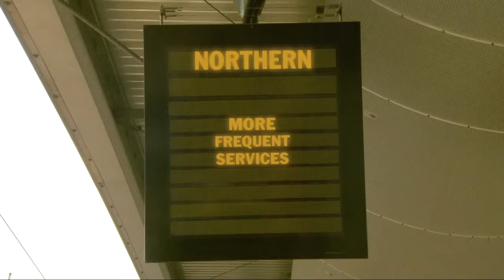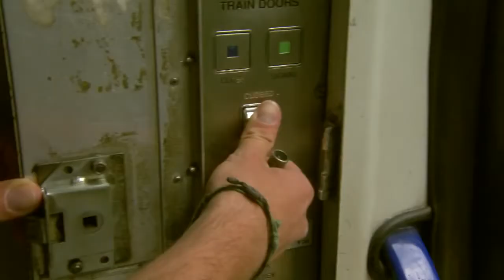Northern Rail Vision